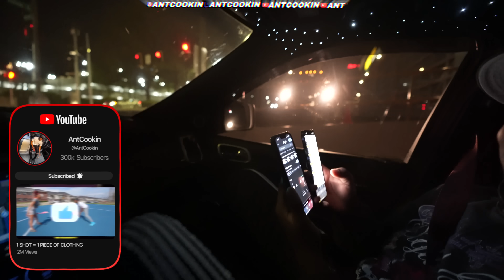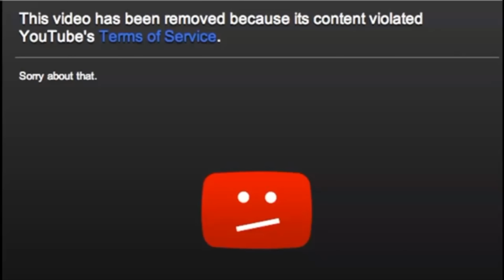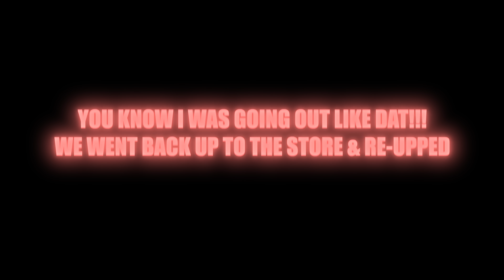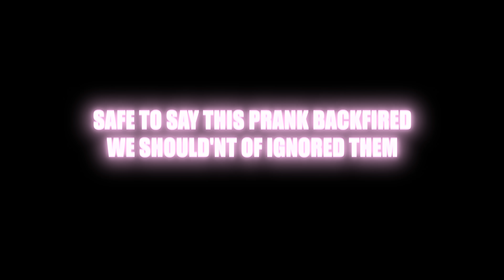WE GAVE THE GIRLS A HONEY PACK *gone crazy*